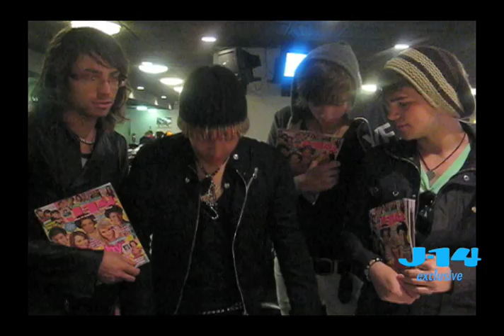J-14 Exclusive: Bamboozle with Demi, Push Play, and more!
We got to chat with Demi Lovato, Push Play, Honor Society, and Tiffany Giardina at the Bamboozle music festival in New Jersey!